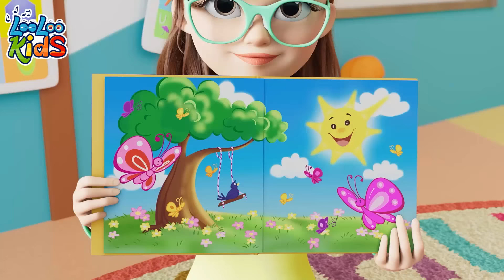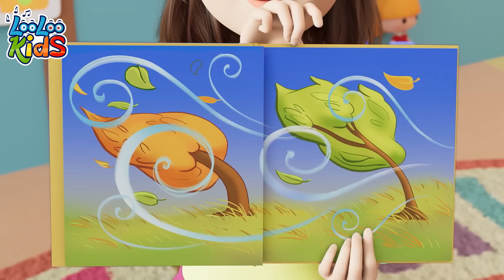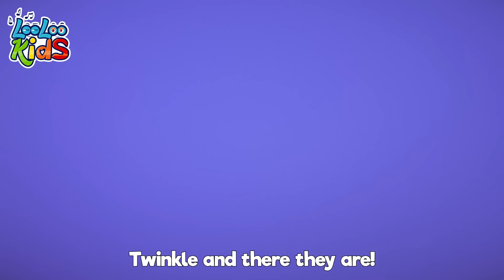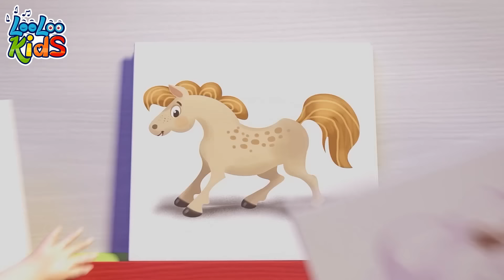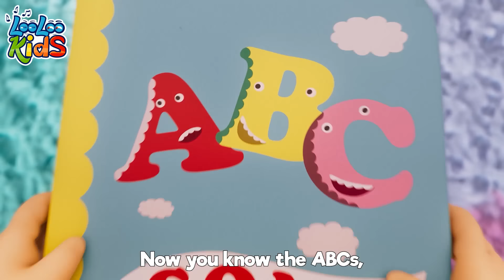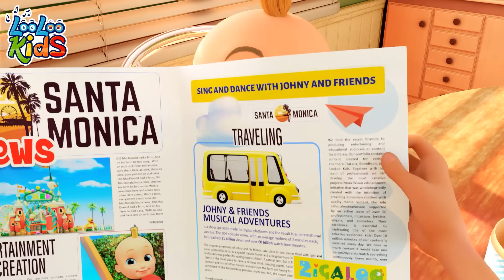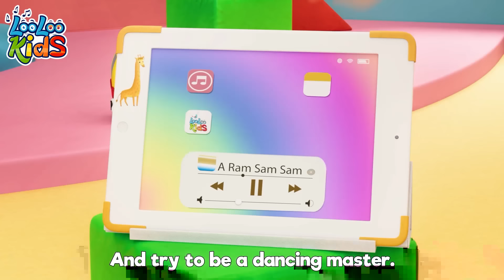[ 2 HOURS ] Ten in a Bed 😴 Toddler Melodies | Children's Best Music by LooLoo Kids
Nine!

Eight!

Seven!

Six!

Five!

Four!

Three!

Two!

One!